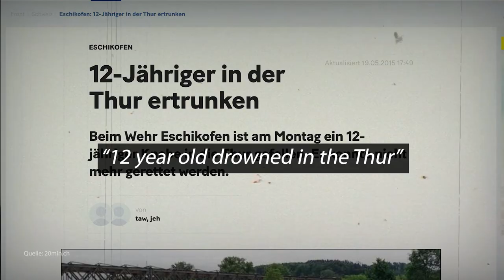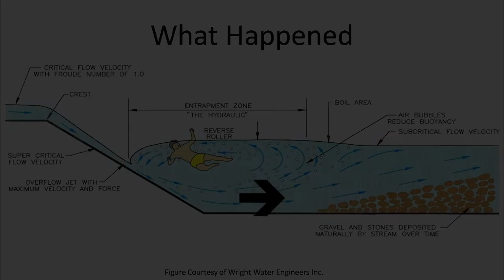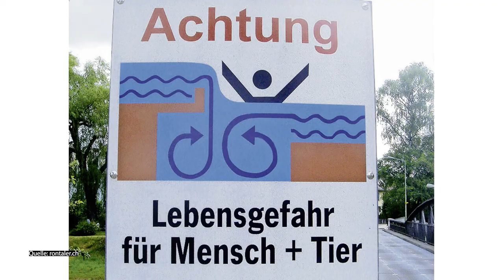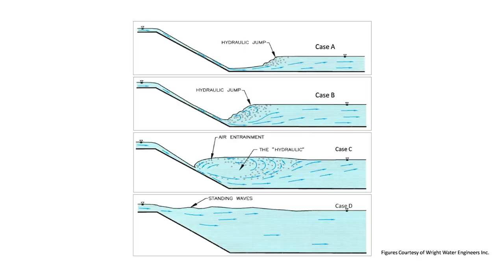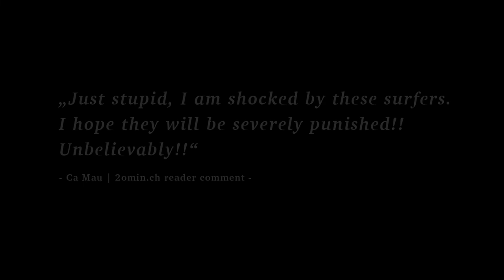Riversurfing Switzerland | EPISODE 3 : Weirs and the future of surfing in Switzerland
Episode 3 takes a deeper look into the danger of weirs. It shows that there is a big lack of understanding for weirs. A lot of accidents have happened involving regular swimmers and river rafters, but not surfers and there is a good reason for that. It shows how you have to react if you should ever find yourself getting stuck behind a weir and explains what to look for, if weirs have the potential for a new surfspot.

The final episode ends with an outlook on the surfing landscape in Switzerland. Artificial waves have been constructed and offer new possibilities. There has never been a better time for surfers in Switzerland!

UPDATE: 16.06.22

Episode 3 has been adjusted after a dialog with some experienced water rescue specialists. The part concerning life jackets has been removed. Although we prefer not to wear life jackets on the Thur, this should not be taken as a general recommendation. In most cases, it is advisable for people participating in sports on rivers to wear a life jacket. There are only few exceptions in specific cases, where given you have the necessary experience, it can be better not using a life jacket. There are some more details in my comment in the comment-section (pinned to the top).

Please check out the video about "Training and deployment in a weir" of these specialists. The methods applied, are by far the most advanced, I have seen so far from any rescue team

SRF Schweiz Aktuell: «Aktuell zum Armee-Unfall auf der Kander»

Bislang keine Rettungsaktionen (20min): «Die Hochwasser-Welle ist nichts für Anfänger»